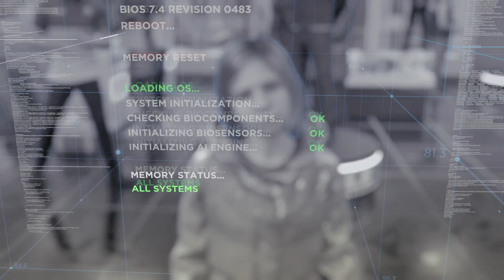Detroit: Become Human™ : scène 2 / PlayStation PRO gameplay